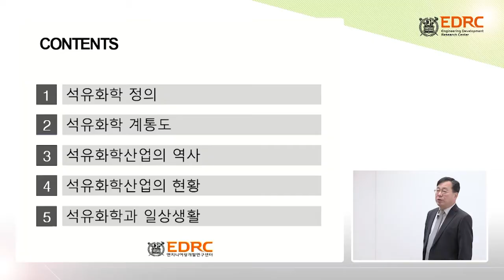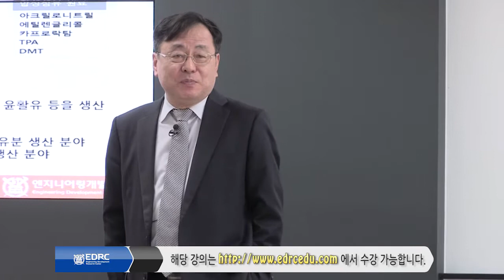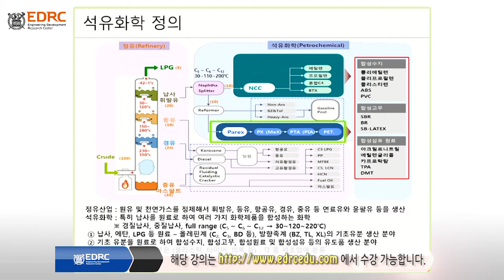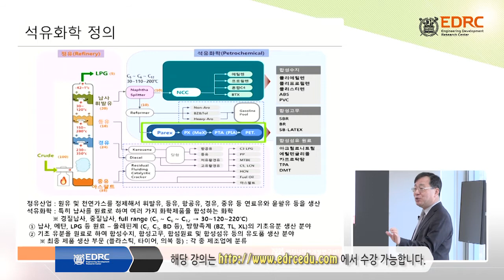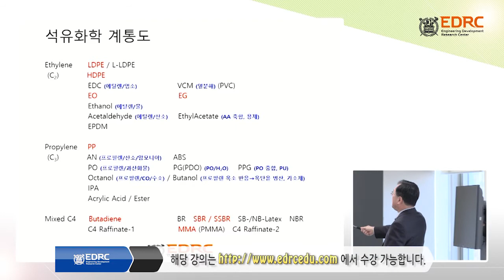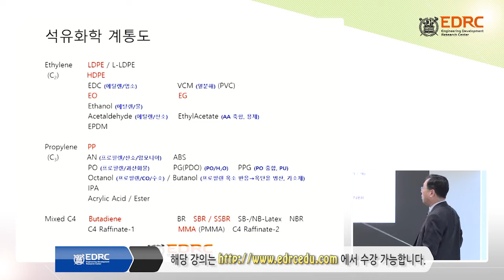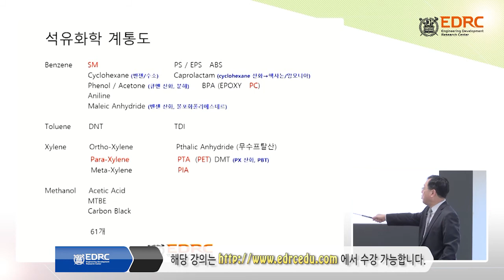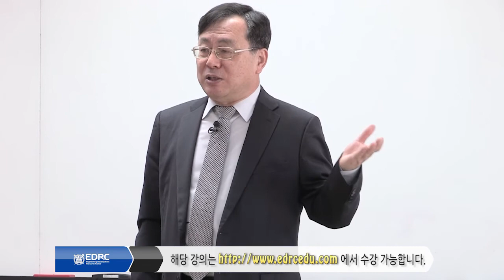「EDRC 엔지니어링 교육」 Petrochemical Process Design 1(Preview)